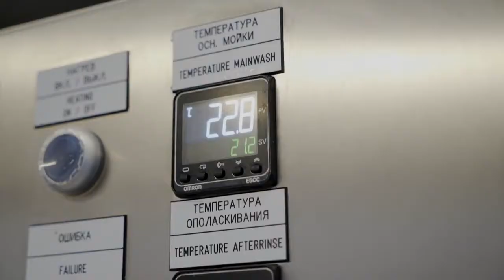UNIKON Airline trolley washer